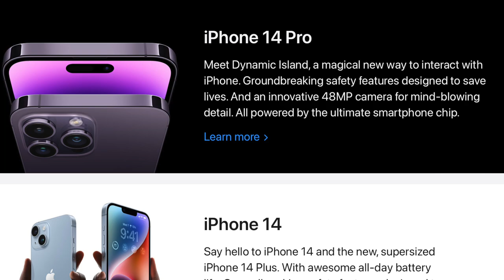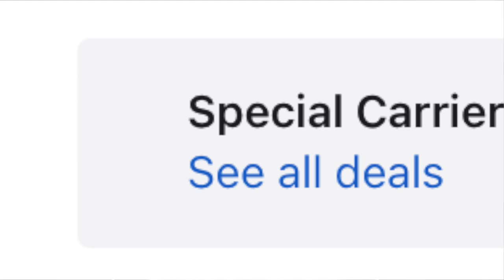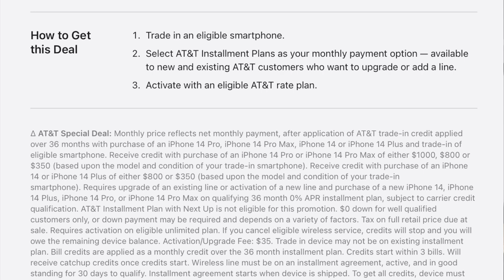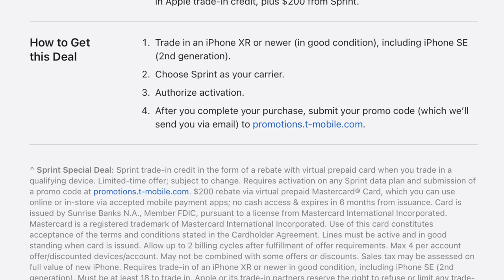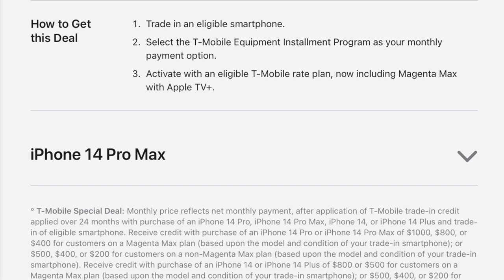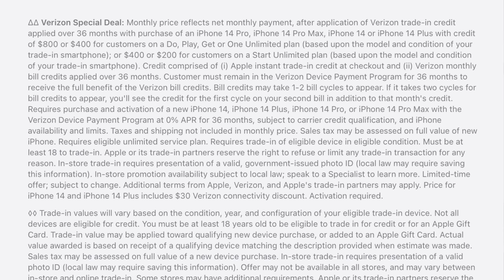Do Not Do This When Buying an iPhone 14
I watched the Apple September 7th Event and found some very interesting facts about the new iPhone 14 and the carrier deals. I break down some of the fine print and give you my advice on how to deal with carrier discounts.